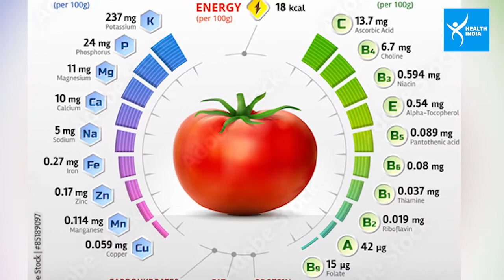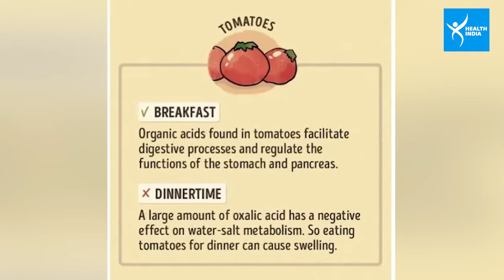Health Tips: एक टमाटर है आपके लिए वरदान, अगर चाहते हैं टमाटर जैसा गाल, तो ये करें बस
क्या आपको चाहिए लाल गाल, तो रोज एक टमाटर है आपके लिए वरदान, सेहत के लिए होता है बहुत फायदेमंद, टमाटर का सेवन करना...

Health Tips: एक टमाटर है आपके लिए वरदान, अगर चाहते हैं टमाटर जैसा गाल, तो ये करें बस | Health India